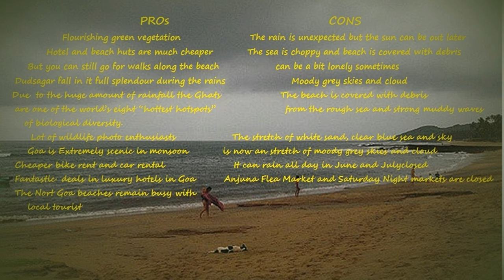Goa in June | Goa in July | Things to do in Monsoon season in GOA | Goa in August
Goa in June | Goa in July | Things to do in Monsoon season in GOA | Goa in August | Goa in June month
Monsoon feasts in Goa  - Things to do beyond the beaches in Goa -  Visit Goa in the monsoon

Things to do in Monsoon season in GOA | Goa in June July and August
With few foreign and Indian  tourists; there are vey  few parties this month. Even the popular nightclubs are  empty. The permanent beach shacks only play music. In the the second half of June, a few nightclubs organize monsoon parties with rain dance.
Goa weather June
0:00  monsoon rains normally start to fall in  early June; things start to cool down in June but it is still humid. The rain starts to  progressively increase through June but you can still get 8 hours of sunshine

0:33 water buffaloes indulging in  mud baths or ploughing in the paddy fields.
Some of the beach shacks and beach huts are closed down or dismantled during this time of the year.
0:50 Goa is magically transformed to very lush green fields and mountains due to the huge amount of rain the Ghats,  and is extremely scenic and enchanting
1:10 Visit Fort Aguada and lighthouse and other forts ,
Feel like a Bollywood superstar at The Taj Aguada hotel which stands within the fort walls.
1:20 Visit Dudhsagar,  located in the Bhagwan Mahaveer Sanctuary and Mollem National Park in the the Western Ghats.

 1:30 Baga Calangute, Candolim,  Vagator and Anjuna beaches are still extremely busy with local Indian tourist and the party scene, bars and trance parties are all still here but with more local tourist
Palolem beach in South Goa is ideal for lazing around during the day but it still has its own nightlife.
 Monsoon feasts in Goa

On the 24th of June enjoy the captivating spirit of merriment, colour and tradition and
1:40 celebrate St John the Baptist feast by jumping into a village well filled up with rainwater, stream or pond to retrieve gifts and feni and shouting ‘Viva Sao Joao’.
2:10 villagers wear colourful costumes and fruit and flower-laden  kopel on their heads
2:45  Sangodd festival celebrated by the fishing community in Goa
3:15 there can be about 13 days without much rain in August
3:25 visit Fort Aguada  built in 1612
3:50 visit Reis Magos Fort .
  On the other hand the
4:00 sea is choppy and the beach is covered with debris from the rough sea and strong muddy waves. The stretch of white sand, clear blue sea and sky is now a stretch of moody grey sky, dramatic dark clouds and thunder. Most days the red flags are out on the beach  as it is unsafe to bathe or swim in the sea.

Goa weather July
Although it can rain for hours it will clear and you can still get a suntan on the beach or go for long walks along the beach.

One of the advantages of low season is that hotels,  beach huts, car and bike rental are much cheaper and you can get fantastic deals in luxury hotels in South Goa.
4:19 Watch bullocks and cows  ambling along the country lanes - Catch the rural scene
4:29 explore Goa countryside, Rent a scooter to ride and
4:40 green and lush paddy fields filled with rain water and watch the planting of rice using water buffalo to plough the fields the traditional way.
Hire a jeep or on foot to visit Goa trails and tracks in the Western Ghats.

Stay in the picturesque  Wildernest Nature Resort -you can see wildlife,  bird watching, photography trail.  a waterfall walk  in the lush green forest
 Stay in a Homestay - It is the best way to experience local culture and village activities Most homestays are old Portuguese houses with beautiful surroundings and paddy fields. In comparison to a hotel a homestay will provide you a genuine experience of life in Goa and its lovely people.
You can explore the  serene setting of Goa villages and islands - reminiscent of a bygone era.
 4:57 the incorrupt body of Saint Francis Xavier held at Basilica of Bom Jesus
5:10 atmospheric Portuguese architecture - Walk through the streets of Margao and Fontainhas and  feel the nostalgia.
5:32 Taste the authentic Goan dishes with the help of locals.
Savour and  get slightly intoxicated  drinking toddy , coconut and cashew fenni at a local ghadhi (local bar)
6:05 have an enjoyable evening riverboat cruise on the Mandovi river
6:13 visit Shanta Durga Temple in Ponda, Goa is blessed with many churches,  temples and forts
6:23 Visit a spice plantation and marvel at the  exotic  piri piri chillies, cardamom, cinnamon pepper corn and the lush green vegetation nearby.

6:33 The deciduous forest in the Ghats is  very  bio diverse and is must- see place for nature lovers
6:57 visit Tambdi Surla temple nestled in the foothills of the Ghats
7:39 In the monsoons the Tambdi Surla waterfall forms a spectacular fall fed by the heavy rains.

430 Visit Margao;s  Indoor market, ride a  local bus